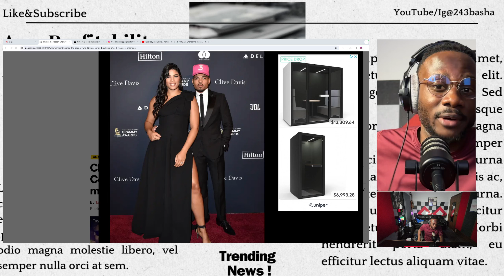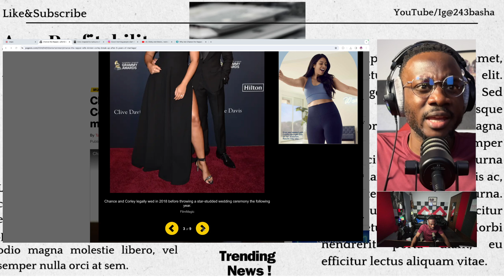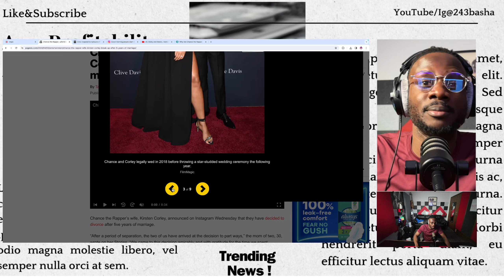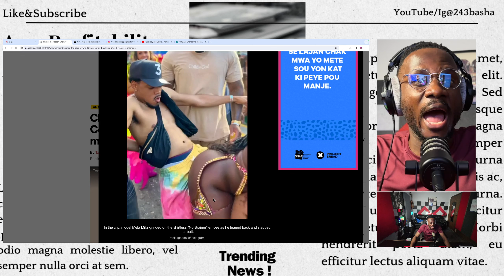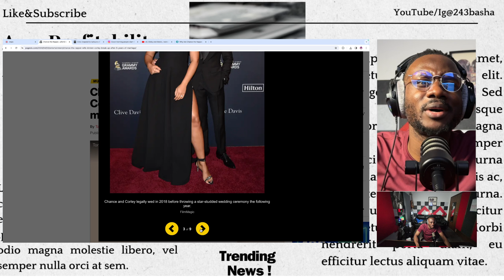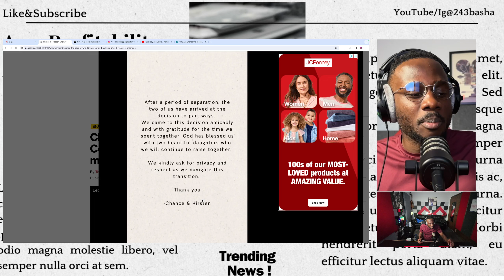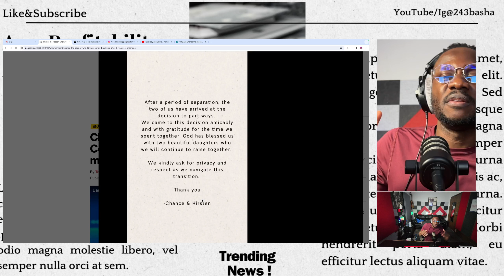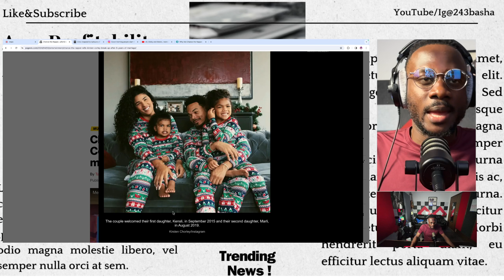The real reason behind Chance the Rapper and Kristen's divorce